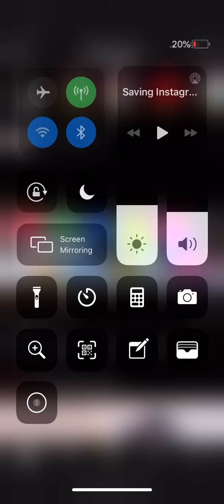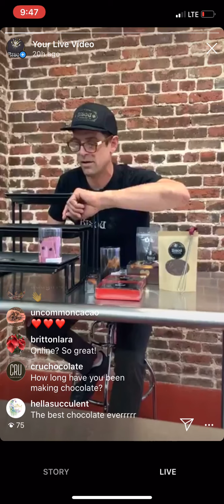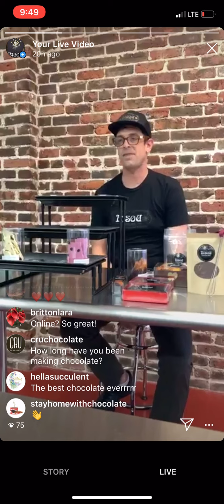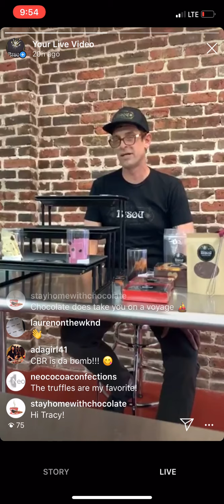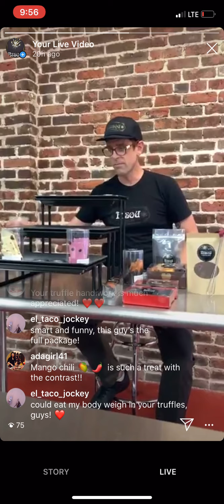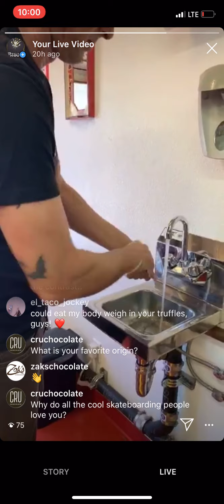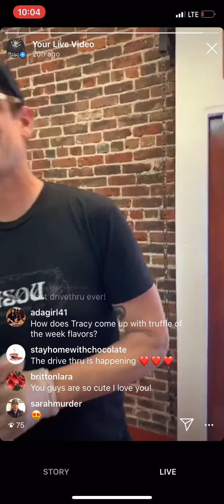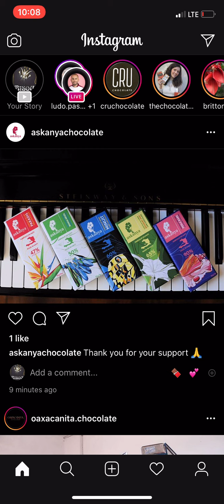Bisou Chocolate with Eli Curtis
Bisou Chocolate
Oakland, California